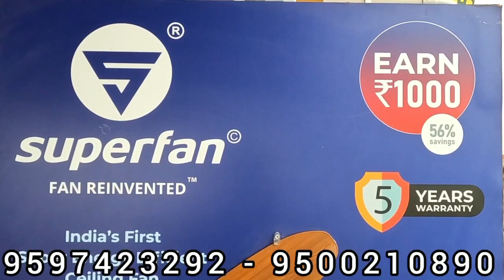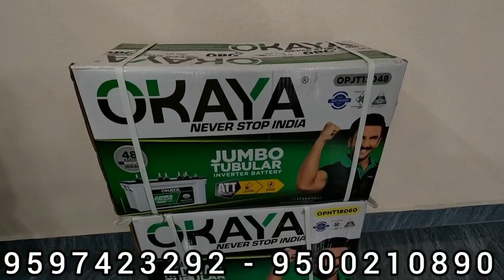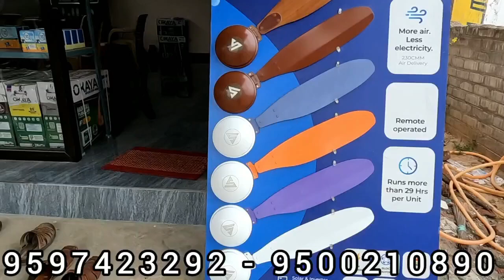GR Enterprise Perambalur